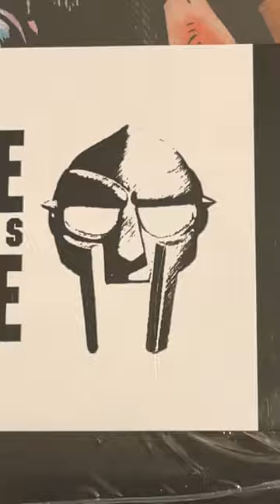Czarface Meets MetalfaceVinyl